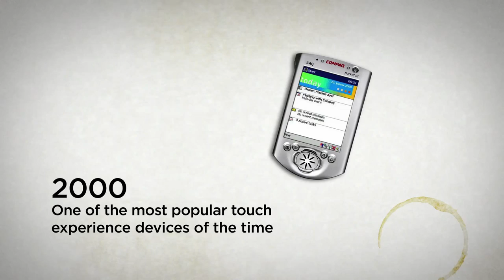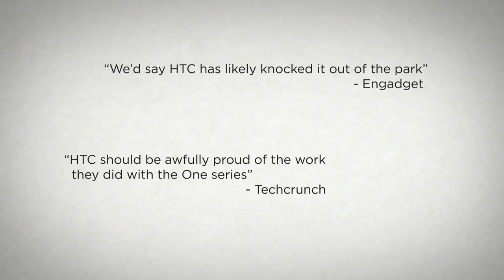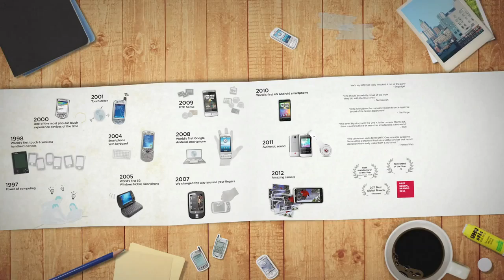HTC - The Evolution of Smartphones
HTC - Quitely billiant
A short film about how the smartphone evolved - from some of the early pioneering handhelds to today's most innovative smartphones.